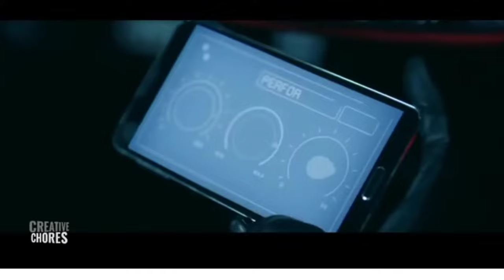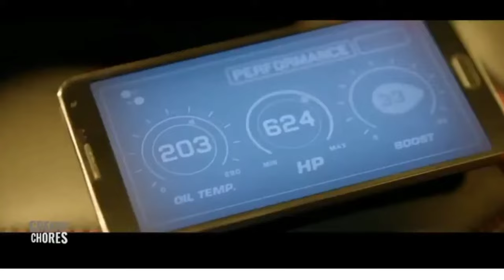Dark life song by Sadu moosa wala . police Tu Changa goli mar da song .punjabisong .